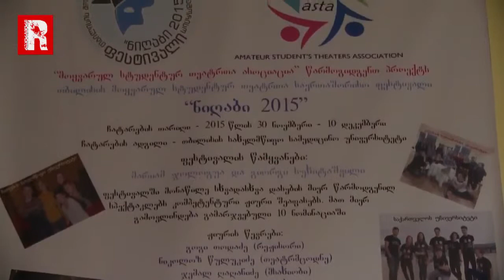"ნიღაბი 2015" კსუ-ს "ღვინის თეატრმა" გახსნა 30.11.2015 რეპორტიორის სიუჟეტი